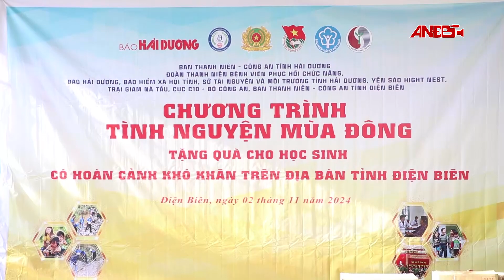Chương trình tình nguyện mùa đông